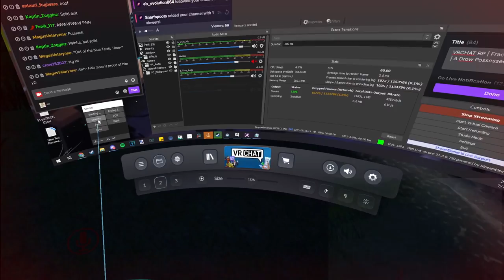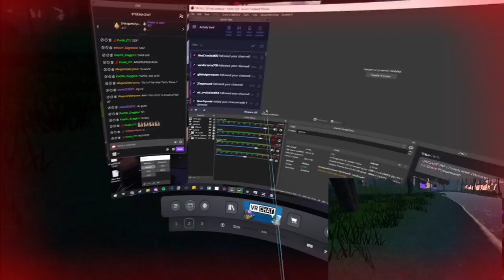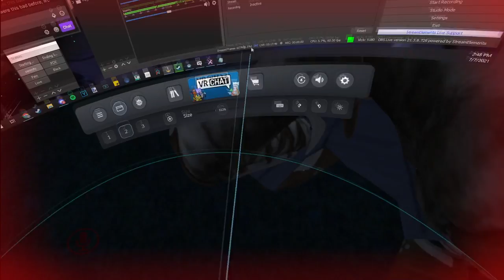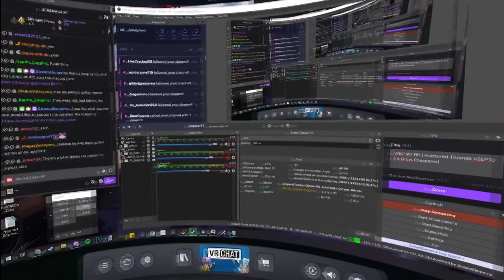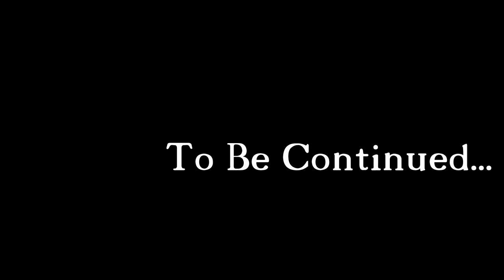Fractured Thrones Season 2 | Episode 10 'A Drow Possessed' | Part 4 of 4